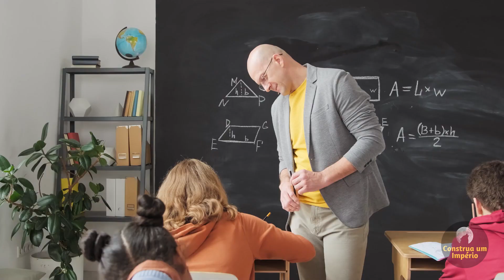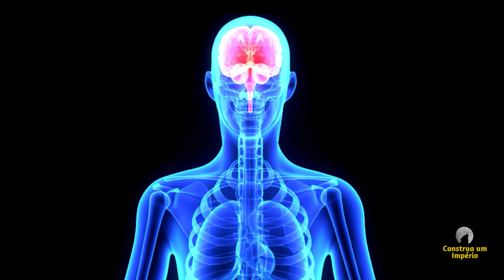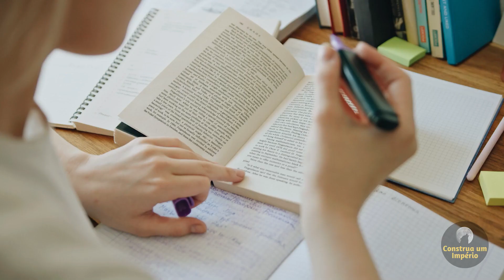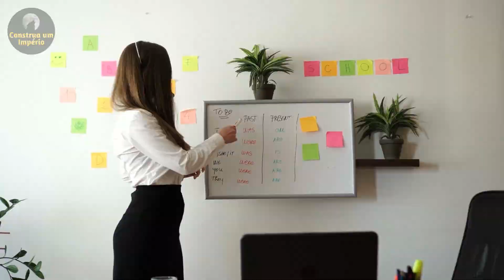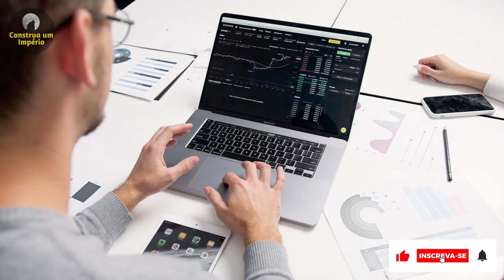É hora de Sair da sua Zona de Conforto! O HÁBITO Nº 1 que as pessoas de SUCESSO fazem todos os dias!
como ganhar dinheiro - mentalidade de sucesso para ficar rico - Robert Kiyosaki - Kim Kiyosaki - Chris Voss

0:00 - Robert Kiyosaki dublado portugues
0:50 - Deixe seu Like
4:50 - Se Inscreva no Canal